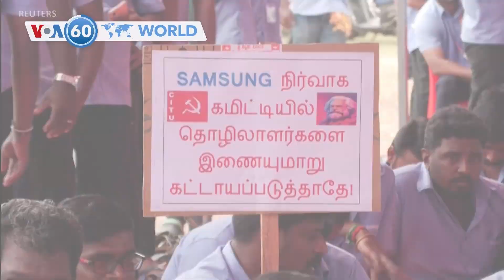VOA國際60秒：2024年9月19日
1. 黎巴嫩: 真主黨使用的手提通訊設備爆炸37 人死近 3千人傷
2. 匈牙利總理保證多瑙河和其他支流的洪水不斷上漲但仍然安全
3. 以色列軍週四表示整晚襲擊黎巴嫩南部的多個真主黨目標
4. 哈馬斯週三發布影片顯示攻擊位於拉法附近的以色列車輛
5. 印度南部抗議的三星工人說繼續抗議直到公司承認新工會
**翻墻上網辦法**
翻墻軟件: